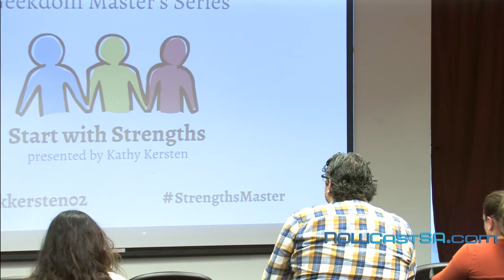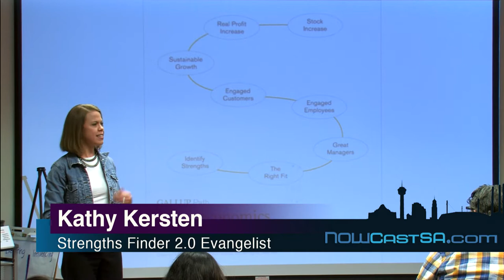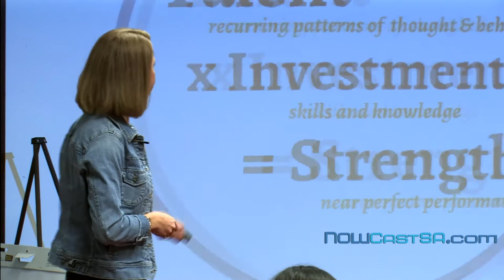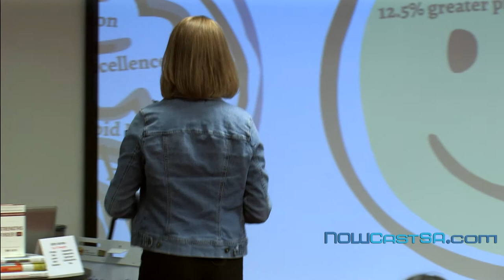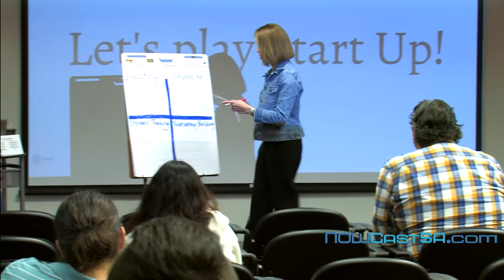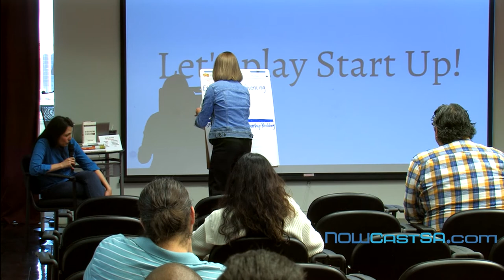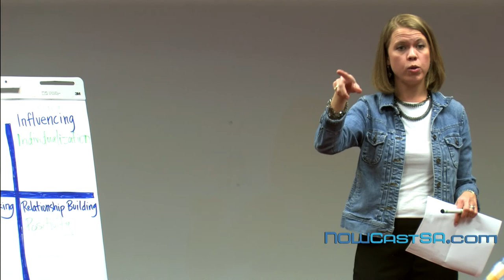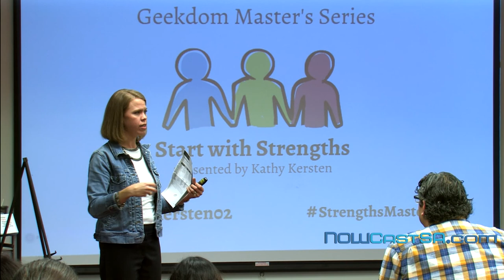The Geekdom Master's Series: Kathy Kersten on Strengths Finder 2.0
NOWCastSA produced a live webcast of the Geekdom Master's Series: Strengths Finder 2.0 presented by Kathy Kersten on Thursday, March 20, 2014.